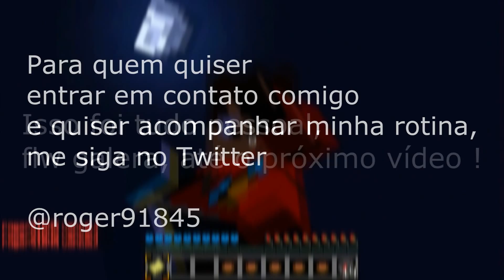Calma Pessoal, O Roger não morreu ! veja esse vídeo até o final ;D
O Que faz uma pessoa boa no pvp não é teclado e mouse, e sim sua habilidade. - Roger91845

-Música: Morgan Page ft. The Outfield   Your Love (Kevin Wild Remix)